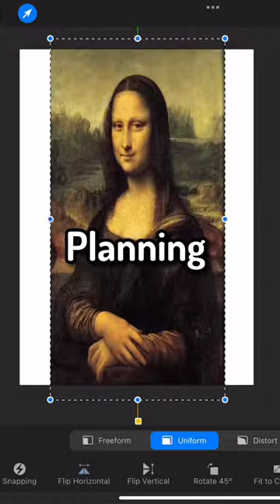Watch it till the end… 👀✨